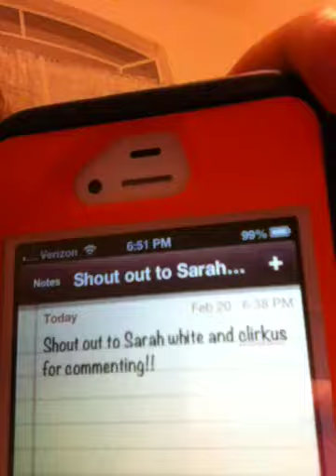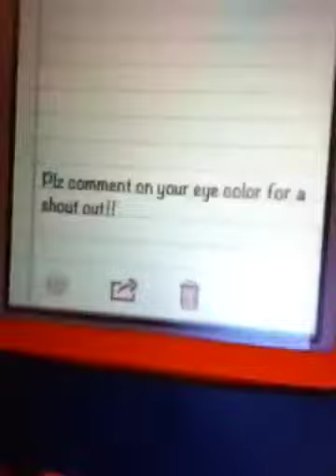Facts about your eye color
Also plz comment on weather it was loud enough for you to here me!! And plz comment I Love to read comments!!